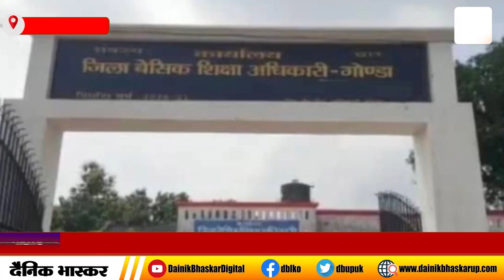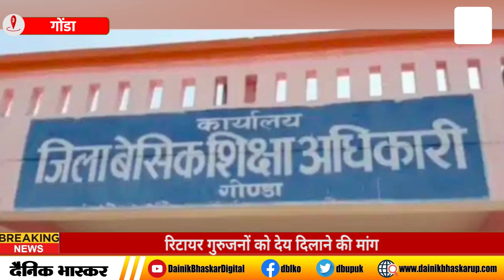Gonda : रिटायर गुरुजनों को देय दिलाने की मांग